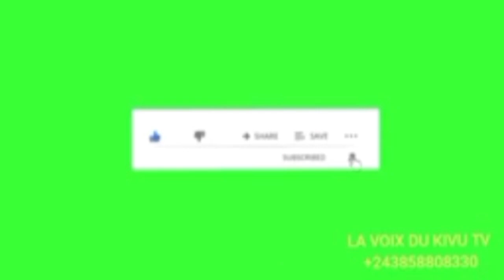LA SOCIÉTÉ CIVILE D'UVIRA CESSE TOUTE COLLABORATION AVEC LA MONUSCO ET EXIGE SON DÉPART